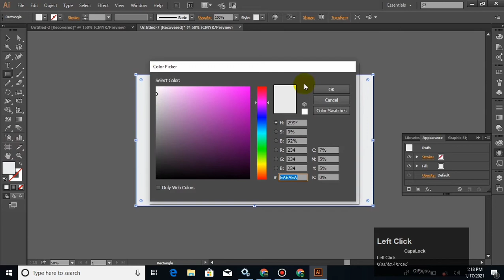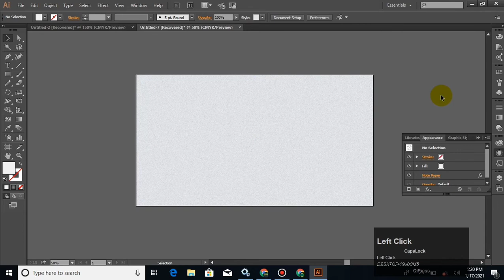Paper Texture Effect | Illustrator Tutorial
This Adobe Illustrator tutorial will show you how to apply paper texture effect to shapes. After this tutorial you will be able to create your own textures in adobe illustrator. So watch it and design your own textures.